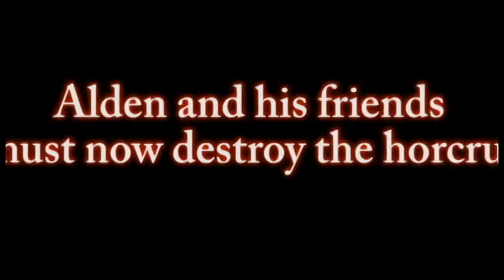The Adventures of Alden Edwards (2011) OFFICIAL TRAILER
This is a Trailer/Preview for a movie I am currently working on. It features a Geek who struggling to work on a Film Comp Paper goes on a geek adventure. It features refrences to STAR WARS, LORD OF THE RINGS, STAR TREK, THE MATRIX, and HARRY POTTER. Its a great film and lots fun to make